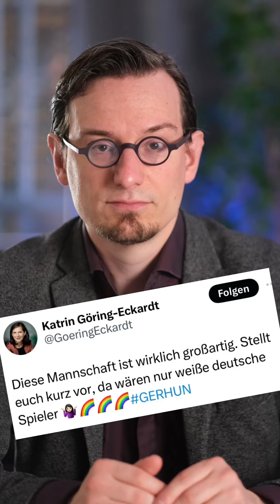Der Angriff in Gera auf einen Schüler ist kein Einzelfall.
Deutsche als Freiwild?
Der Angriff in Gera auf einen Schüler schaffte es nicht in den landesweiten Nachrichten. Aber inzwischen kennen die Menschen im Land dieses abscheuliche Video.

Kein Einzelfall in der neuen Gesellschaft der Vielfalt.
Die Massenmigration ist fehlgeschlagen. Wir brauchen einen Kurswechsel, und zwar sofort.